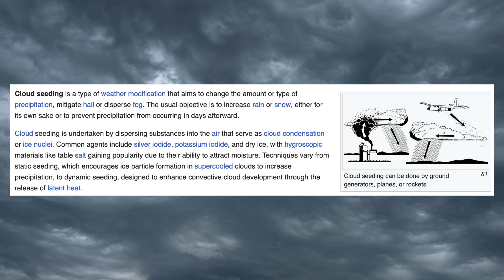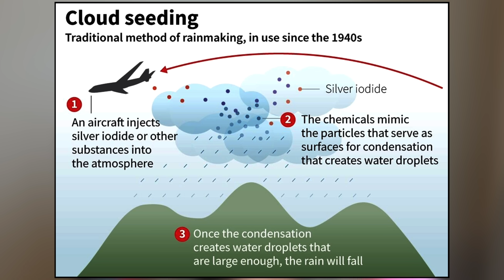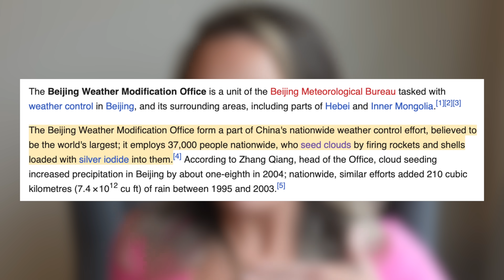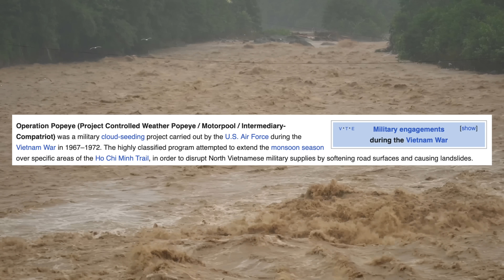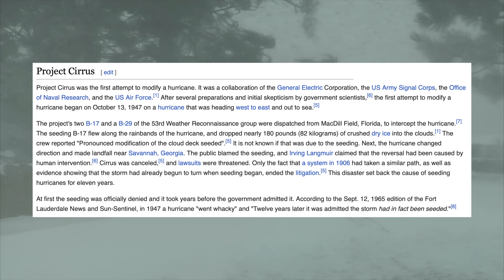Creepy! Our Weather is Being Controlled?! Cloud Seeding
" Cloud seeding is a weather modification technique aimed at enhancing precipitation from clouds Cloud precipitation efficiency, defined as the ratio of the amount of rain reaching the ground to the amount of water vapor entering the cloud base, is often clearly below unity. The idea of cloud seeding, first conceived after World War II, is to increase the precipitation efficiency artificially, and despite many scientific uncertainties that still persist, it has become a much practiced activity at many arid regions of the world. There are two principal cloud seeding techniques. Hygroscopic cloud seeding aims at speeding up droplet coalescence in liquid clouds, leading to production of large droplets that start to precipitate. Cloud seeding material consists usually of large salt particles dispersed by some means to the cloud base. The idea of the other technique, glaciogenic cloud seeding, is to trigger ice production in supercooled clouds, leading to precipitation. Glaciogenic cloud seeding is usually done by dispersing efficient ice nuclei, such as silver iodide particles or dry ice (solid carbon dioxide) into the cloud, causing heterogeneous ice nucleation. Another possibility is to use liquid carbon dioxide which cools the cloud sufficiently so that the supercooled water droplets freeze homogeneously. Glaciogenic cloud seeding is usually applied to convective clouds, or winter orographic clouds. The largest body of scientific research on cloud seeding has been done on AgI seeding on these two cloud types. Dry ice and AgI were first shown to be efficient ice nucleating materials by Vincent Shaefer in 1946 and Berndt Vonnegut in 1947, respectively. The crystal lattice of AgI is very close to that of hexagonal ice, which was originally suggested to be the reason for its ice nucleation efficiency. That view has later been contested to some extent due to conflicting laboratory experiments and hydrophobicity of pure AgI surfaces. Whatever the exact reasons for AgI's ice nucleation efficiency, it remains the most common cloud seeding material both in scientific studies and in practical operations although other commercial alternatives are available."  Article by Science Direct

📩 Mailing Address:
Pensacola, FL
32516

📔My Ebook: